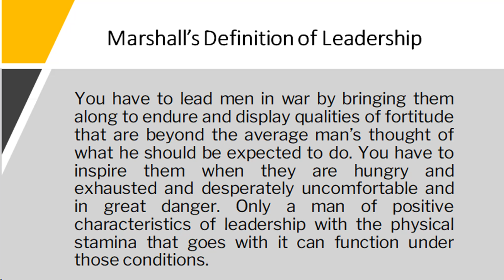General George C. Marshall's Definition of Leadership (OCS/USMA/ROTC)